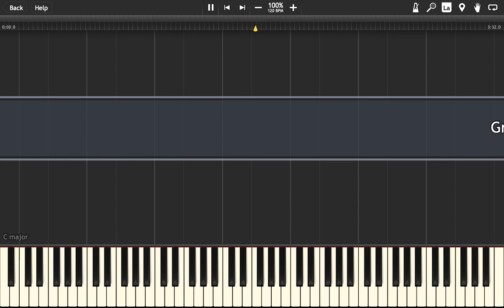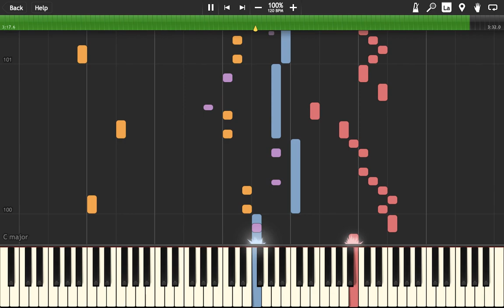Graze the Roof - Plant vs Zombies in Synthesia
I dedicate this transcription to Michael, who played PvZ during lecture. (However he probably won’t see this)

After watching NCS's no sunflower run of Roof survival, I feel compelled to do this, my favourite theme from PvZ (though many people have done it before).

0:00 Graze the Roof (Normal)
1:52 Huge Wave

Laura Shigihara is a genius.